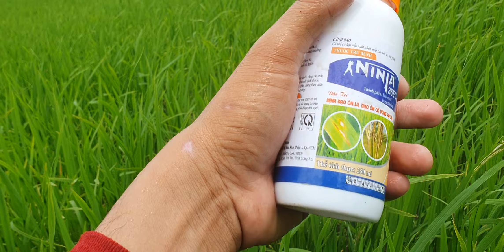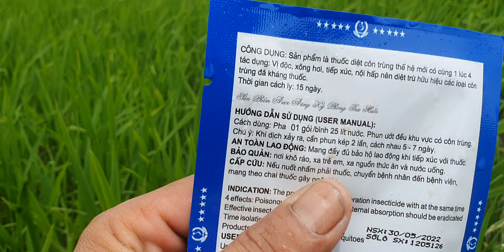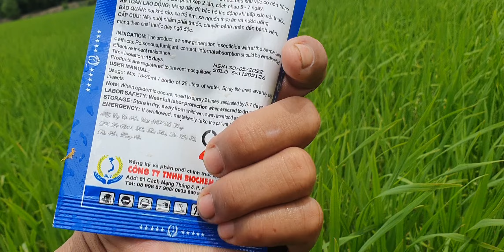giải pháp quản lí bệnh đạo ôn vi khuẩn sâu cuốn lá đục thân mùa mưa bảo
60cc ninza 25cc vi khuẩn 1 gói chim sâu cho bình 25 lít lúa đẹp quản lí sâu cuốn lá sâu đục thân hiệu quả